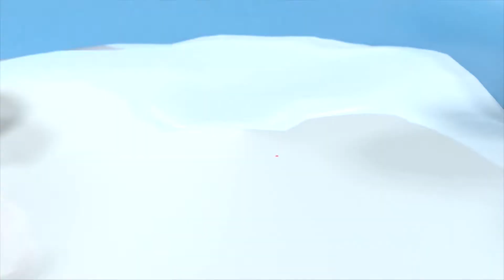Itsy Bitsy Spider and More Nursery Rhymes Songs ABCkidtv